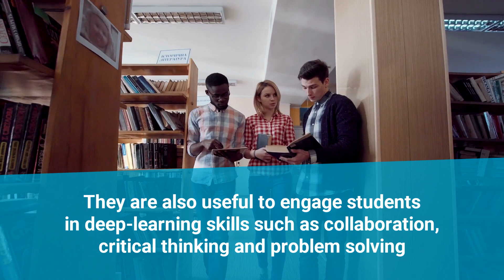Business Simulations help achieve learning goals and acquire skills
🎯 The use of Business Simulation Games can make learning goals more achievable for higher-education students.